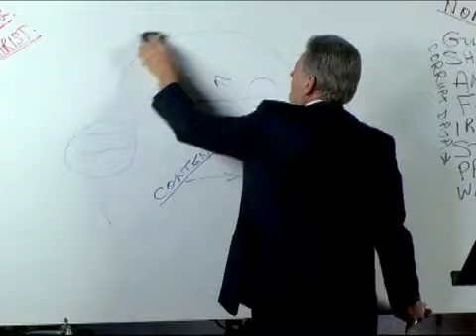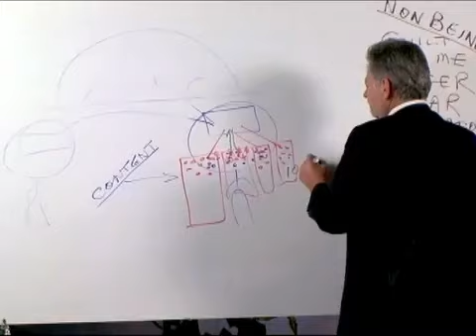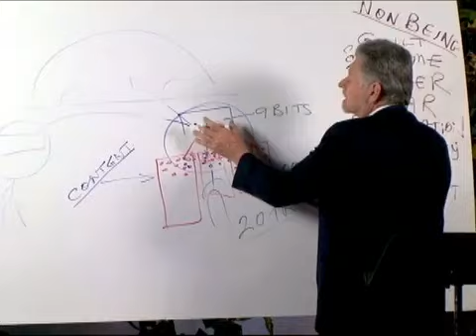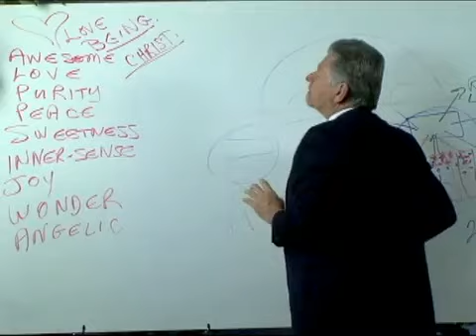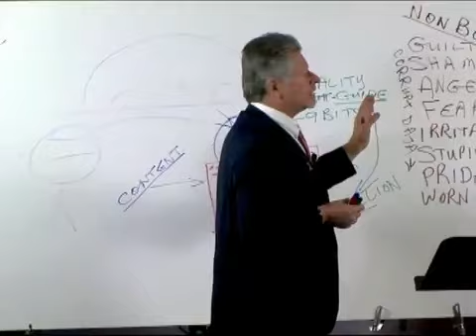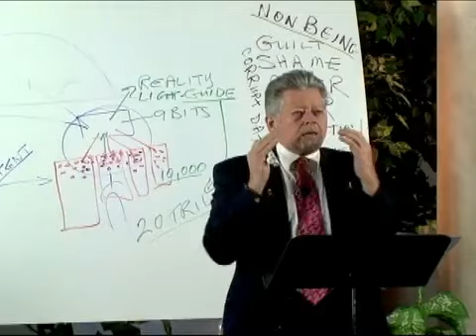ARAMAIC The Eye is the Lamp of the Body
Aramaic insights into the phrase "the eye is the lamp of the body." Excerpted from dr. ryce's Communication: Did You Hear What I Think I Said? DVD program. whyagain.org